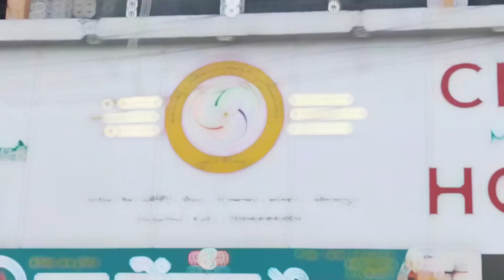लिंगायत प्रतिष्ठानच्या उत्सव समिती अध्यक्षपदी आप्पासाहेब मनगुळी यांची निवड करण्यात आली...!